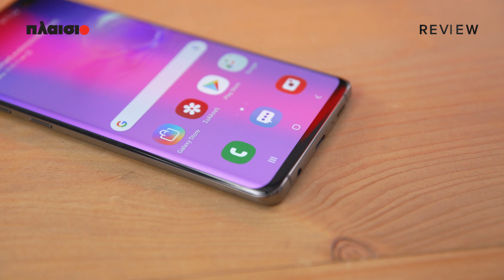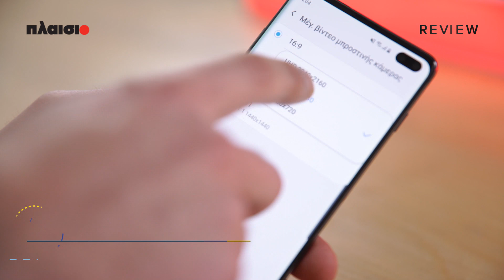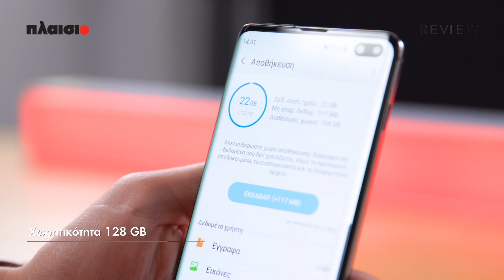Samsung Galaxy S10+ | Hands-on by Plaisio [Greek]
📱 Samsung Galaxy S10+… Το πήραμε στα χέρια μας! Μας έχει αφήσει άφωνους! Δες σε αυτό super hands on τις υπερδυνατότές του! Η νέα γενιά Samsung Galaxy βρίσκεται στο plaisio! Ανακάλυψε αυτό που σου ταιριάζει